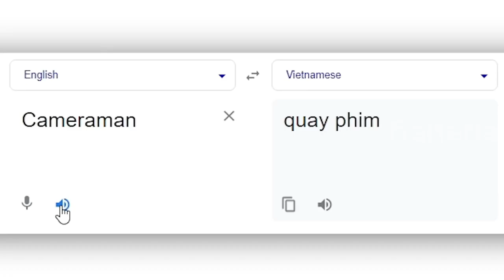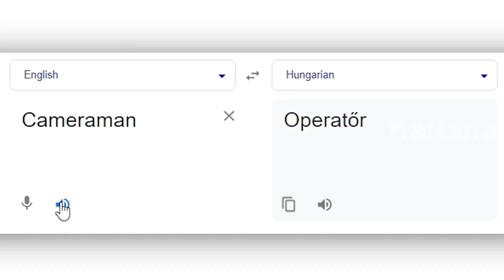Skibidi Cameraman different languages Chapter 3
▶ MUSIC ◀

1. (Malay) TRADITIONAL MUSIC OF MALAYSIA💖

2. (Türkçe)Beautiful [Turkish Music No Copyright] ♫ | Turkish Background Music Instrumental (2020) #1

3. (Vietnamese) Vietnamese Music - Vietnamese Traditional Bamboo Flute - Relaxing Instrumental Music for Sleep

4. (Italian) Spider-Man 2: The Game Pizza Theme

6.Bulgarian Folk Dance | Shopski Tanc [Nestini] 🇧🇬

7. (Filipino) Freddie Aguilar Anak V3 (Dj Roth) + Tango In Harlem (Dj Roth) + Fatman Scoop Let's Go (Dj Roth)

9. (Thai) Thailand Inspired Music for Vlog

11. (German - Switzerland) Yodeling Slim Clark - The Swiss Yodeling Cowboy (c.1951).

12. (Hungarian) Brahms - Hungarian Dance No. 5 in F# minor

13. (Russian) ANTONIN CHACHKINE - SLAV (no copyright)

14. (Arabic - Egypt) Ancient Egypt Music - Anubis